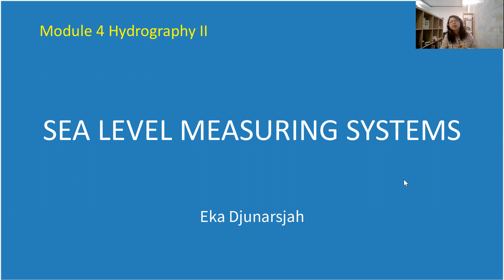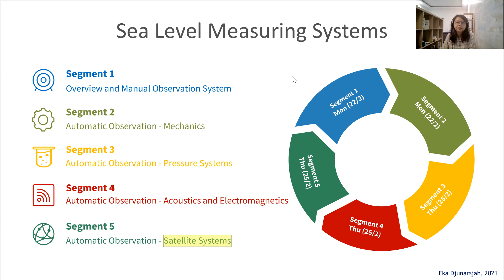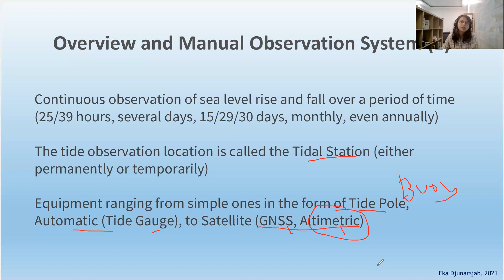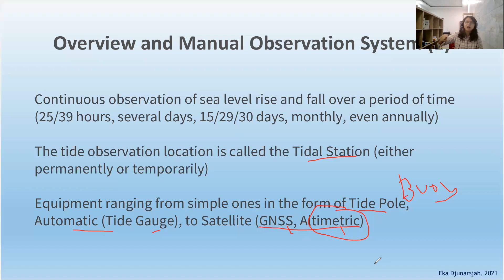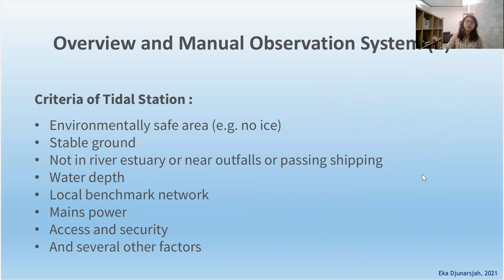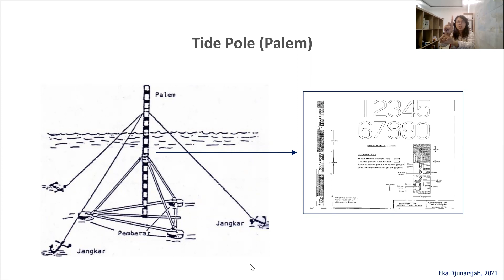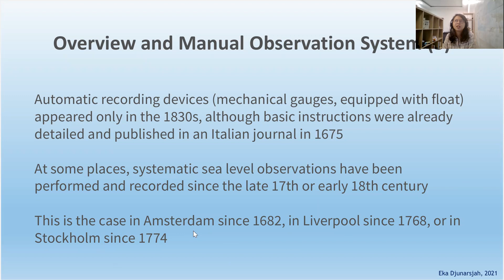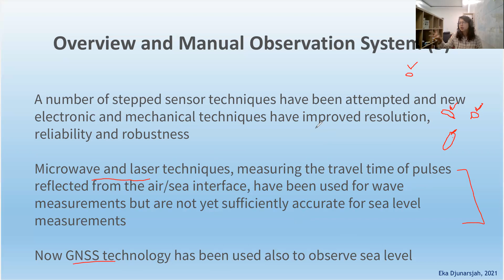GD3202-M04S01 Pengenalan metode pengamatan pasut/Overview of tidal observation system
GD3202 Hidrografi II
Modul 04: Sea Level Measuring Systems/Metode-metode Pengamatan Pasut
Fakultas Ilmu dan Teknologi Kebumian